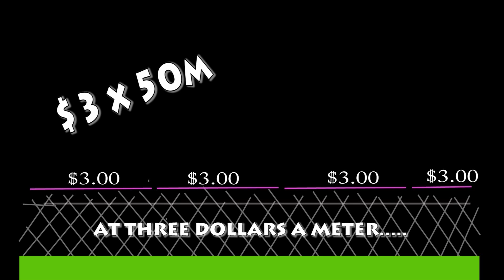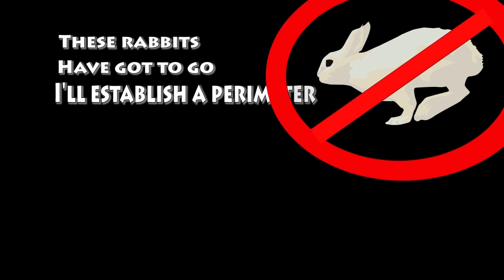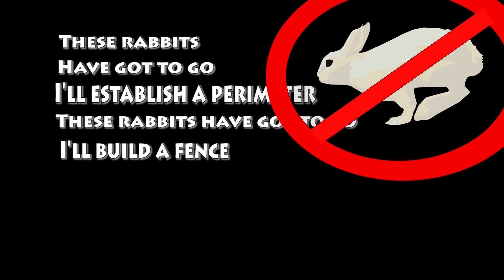Perimeter Song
Perimeter SONG! An educational video about perimeter from makeyourmathpop.com. This perimeter song is a kids math program for third grade students. This song will have related math video lessons added to this youtube channel and at makeyourmathpop.net soon.